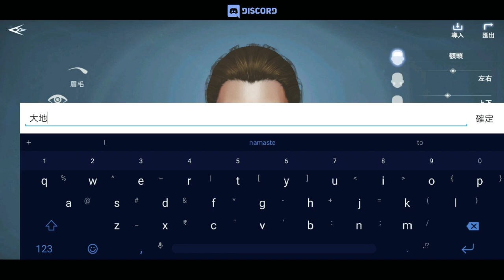¦¦ FORSAKEN WORLD ( Open World MMORPG) GAME - Android_IOS GAMEPLAY ¦¦